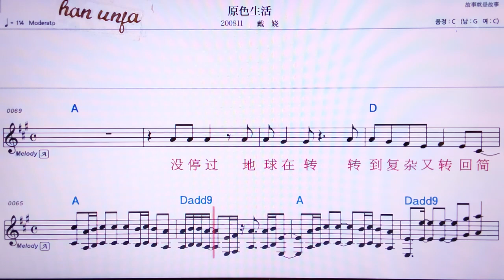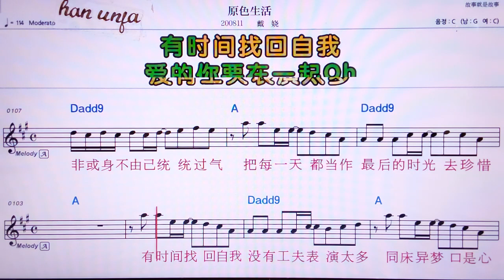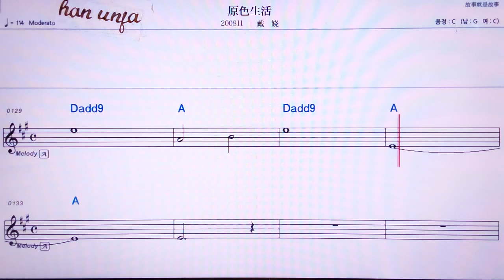💖위앤써썽훠/따이라오 👍MR,유투브 노래방, 가라오케, 악보, 코드, 가사 ,Karaoke,반주